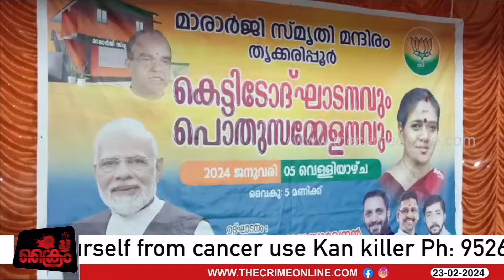മട്ടന്നൂരിലെ ബിജെപിയുടെ അട്ടിമറി വിജയം.. ബിജെപി നേതൃത്വത്തിന് ശോഭാ സുരേന്ദ്രന്റെ താക്കീത്..!!